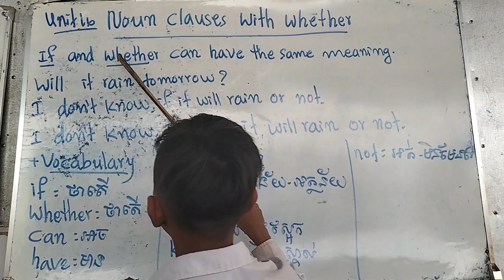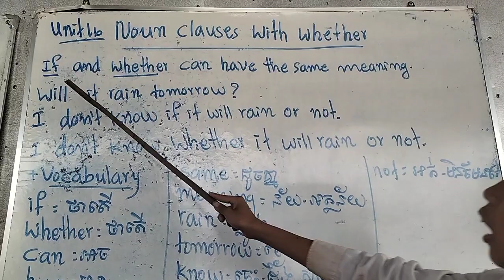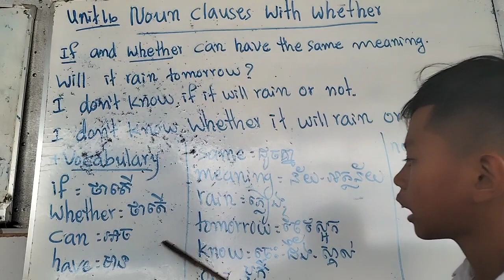up and away level6 unit16: Noun clauses with whether